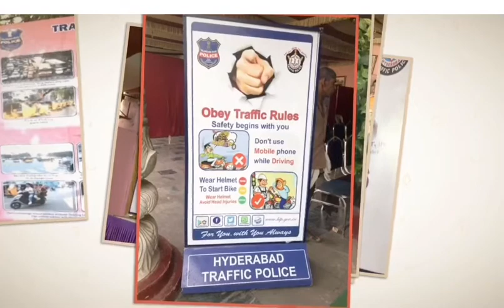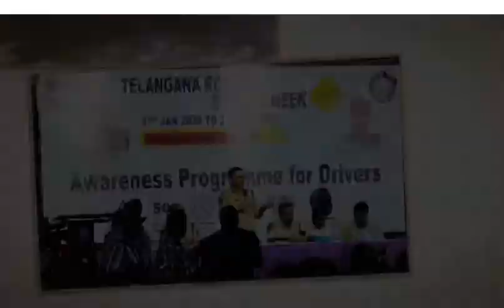MOHDWAHEEDTRS ROAD SAFETY AWARENESS PROGRAM FOR DRIVERS @ AMBERPET MAHARANA PRATAP FUNCTION HALL